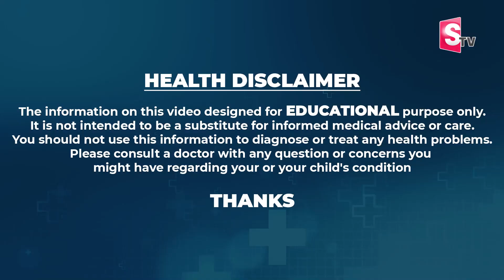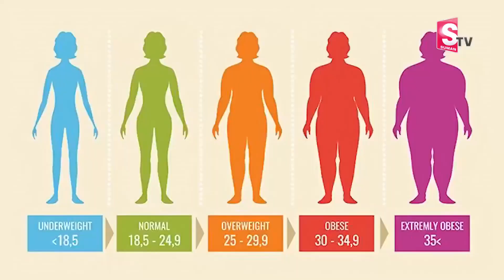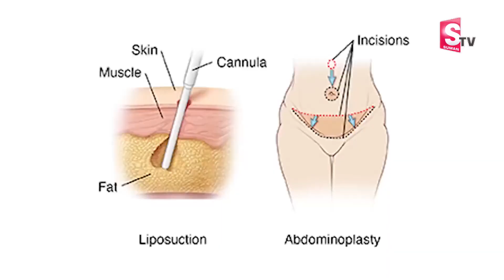Dr.Vineela About 2 Week Diet Plan || కిలోల్లో బరువు భయంకరంగా తగ్గుతారు పొట్ట తగ్గుతుంది || DietTips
Watch►Dr.Vineela About 2 Week Diet Plan || కిలోల్లో బరువు భయంకరంగా తగ్గుతారు పొట్ట తగ్గుతుంది || Diet Tips With Vineela